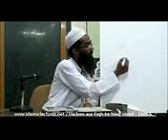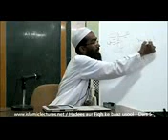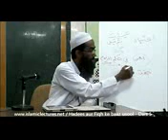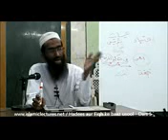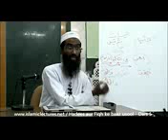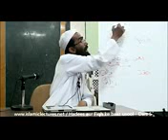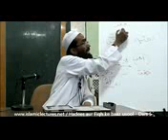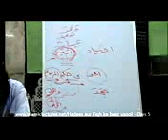Hadees aur Fiqh ke baaz usool Dars 5 Abu Zaid Zameer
please note that make a notes of these lessons of Abu Zaid Zameer so that it will be easy for you